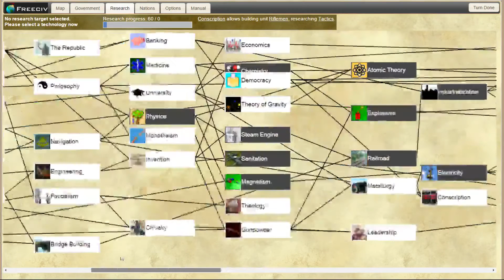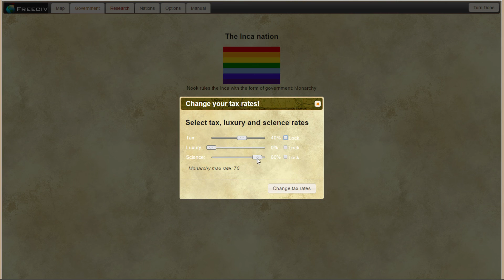Let's Play FreeCiv | 32 Civ Large World Map - [part 6]